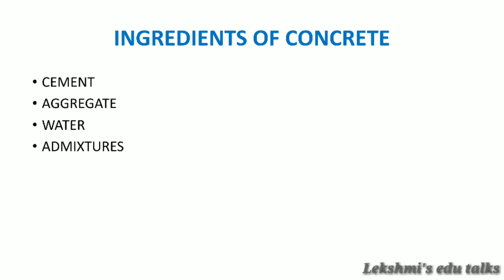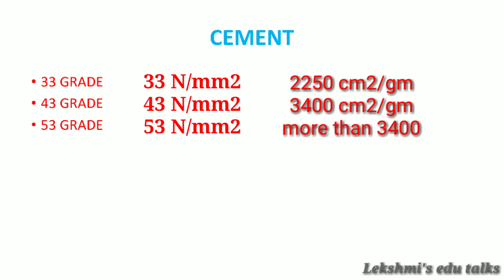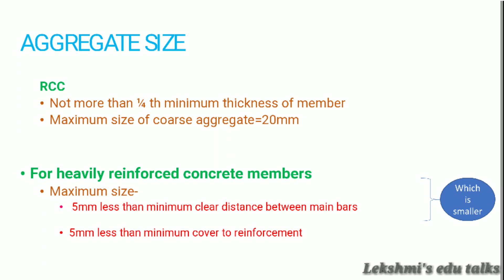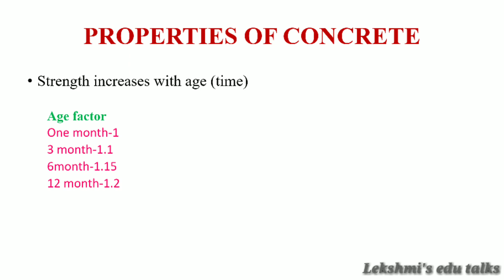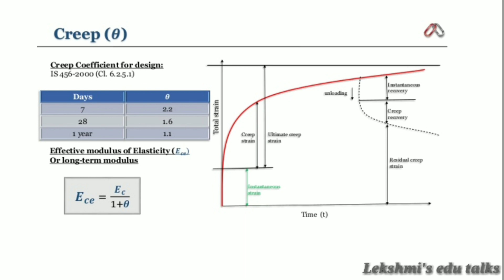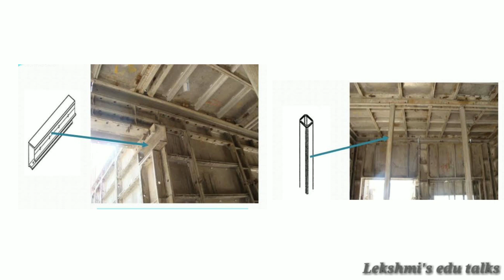RCC IS 456 Codal Provisions Part I | AE/ Overseer / SSC JE | Civil Engineering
Video provides main points from IS 456: 2000 general.  Video will be useful for students preparing for AE, SSC JE, Overseer exams

Follow Facebook @civilmathra